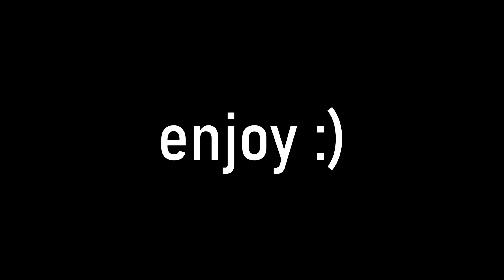G.O.A.T.S. ft. Fiji, mvke101, quentx, nxckbv, 72yuui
Yo Jungs ( und Mädels), heute isses endlich soweit. der Banger kommt endlich on. Das Video ist sehr experimentell aber ich denke das kann man auch erkennen. Habe viel ausprobiert und saß teilweise ein paar stunden an den einzelnen Parts.

Clips von: siehe Titel
Geschnitten von: fabi27 & Fiji (mit Hilfe von Ausland, panix & kunai.)

LG 27

PS: Bei TP fragen oder so einfach kommentar schreiben